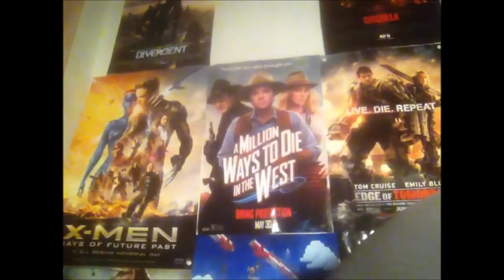How To Train Your Dragon 2 movie review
22tigerdude reviews the animated sequel to the 2010 animated hit original with the voice talents of Jay Burachel, America Ferrera, Gerard Butler, Cate Blanchett, Craig Ferguson, Jonah Hill, Christopher Mintz-Plasse, T.J. Miller, Kristen Wiig, and Kit Harington, What are his thoughts on this animated sequel? did he find it better than the original? find out here.